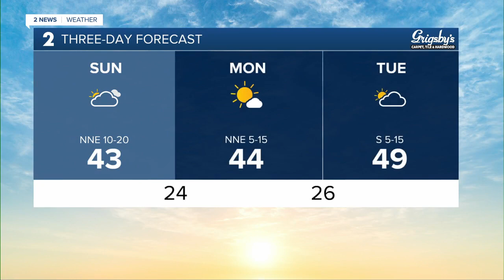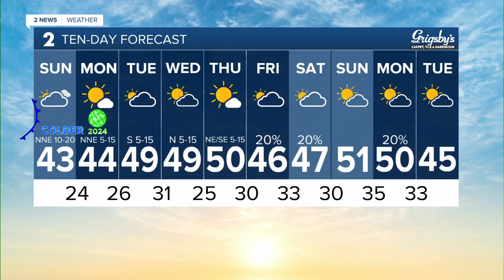Colder Sunday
Meteorologist Brandon Wholey has your forecast for Dec. 31, 2023.